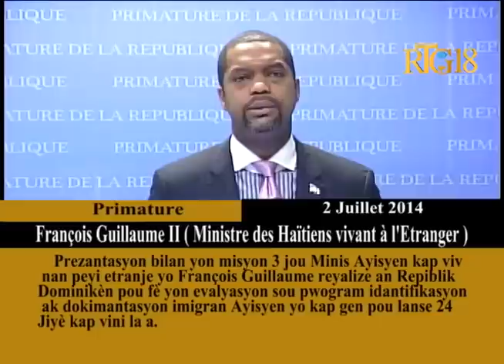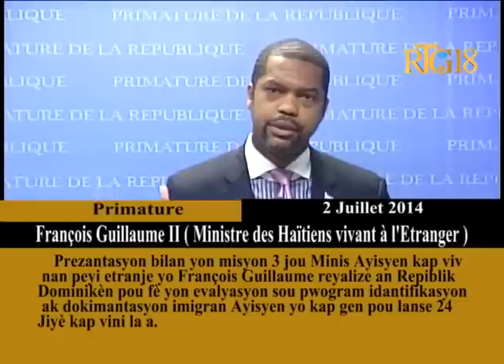Mr Francois Guillaume II - Minis Ayisyen kap viv nan peyi etranje yo